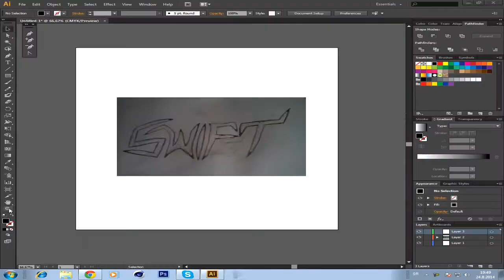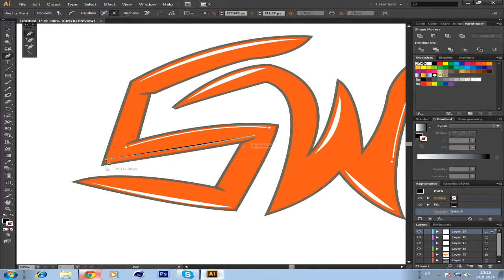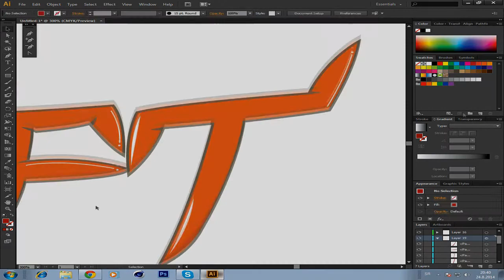Swift Logo Illustration // Speedart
SWIFT LOGO ILLUSTRATION!